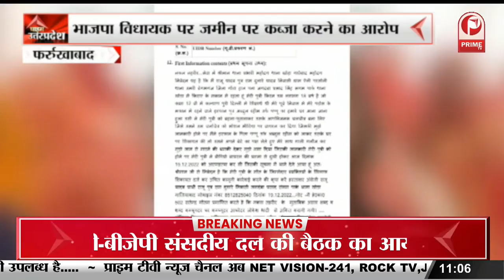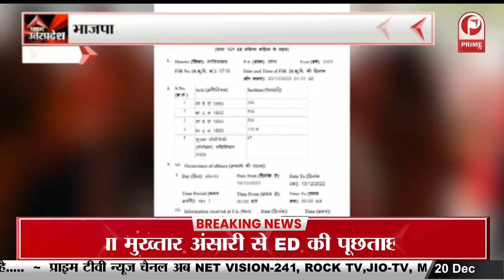Gorakhpur : दो दिवसीय दौरे पर CM Yogi, Night Shelters का हाल जानने निकले CM || Prime Tv